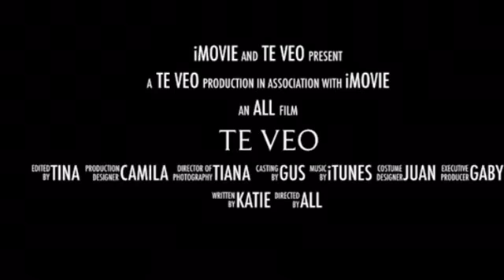Yyc Spanish movie